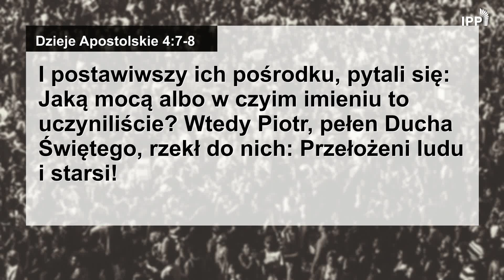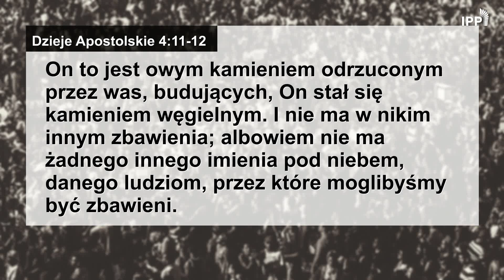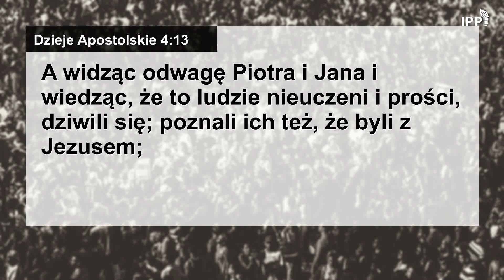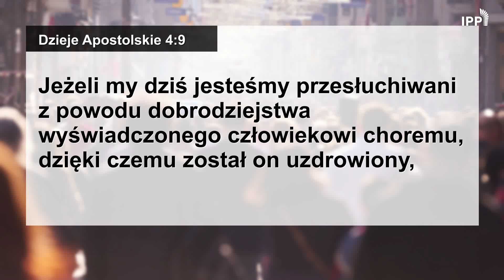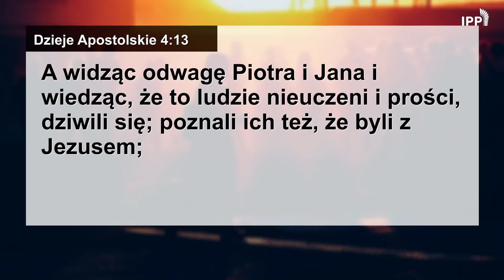Domowe Studium Biblii | Dzieje Apostolskie 4:8-12